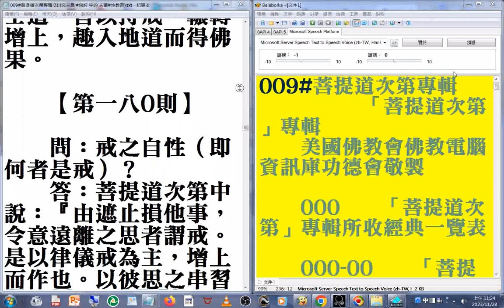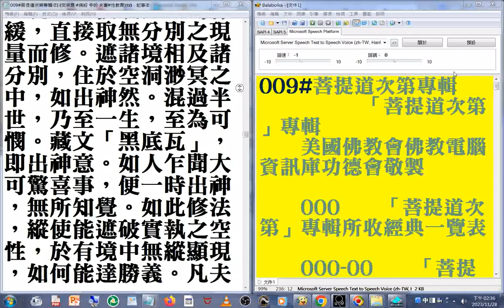c04_009#菩提道次第專輯 美國佛教會電腦資訊庫功德會佛學辭典集成佛學十大專集 速讀訓練參考資源 20231128